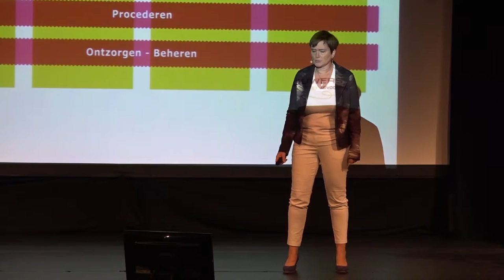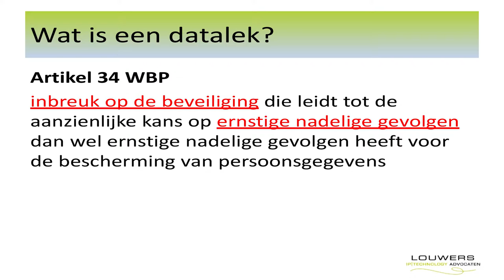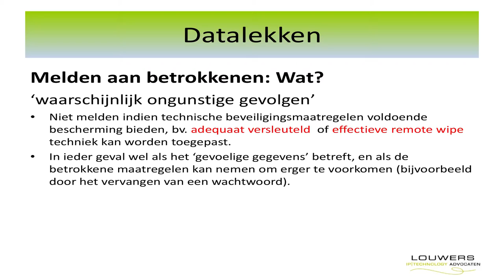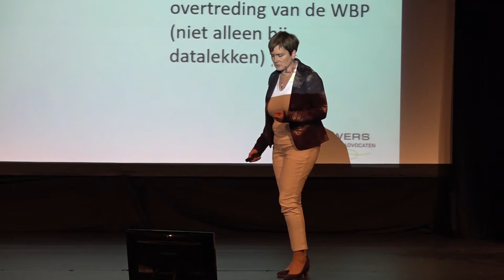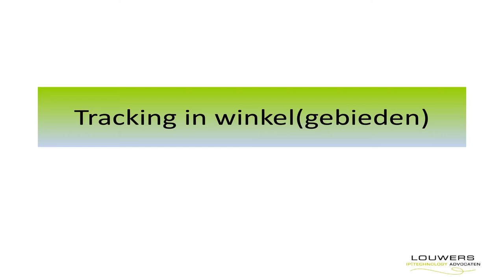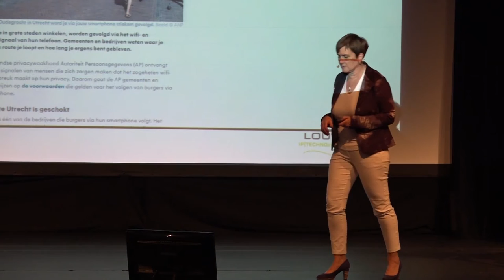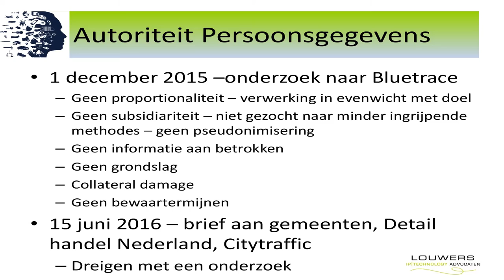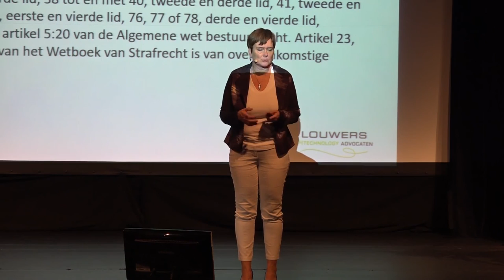Marianne Korpershoek - Legal aspects BYOD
Madison Gurkha Black Hat Sessions, June 23, 2016

Legal aspects BYOD by Marianne Korpershoek
Take a look at the other lectures